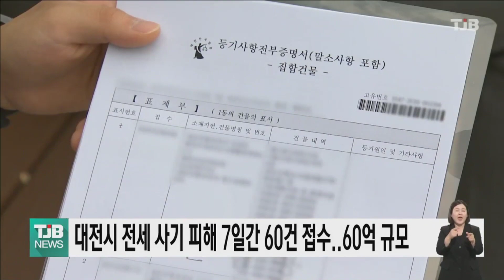대전시 전세 사기 피해 7일간 60건 접수..60억 규모｜ TJB 대전·세종·충남뉴스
대전에서 전세사기와 관련해
일주일간 60건의 피해가
접수된 것으로 나타났습니다.

전세사기 피해지원을 위한 특별법이 시행된
지난 1일부터 운영중인 대전시 전세피해
지원 TF팀이 어제(7일)까지 150여건의
상담을 진행한 결과 시민 60여명이 피해를
접수했고 피해금액은 60억원에 달했습니다.

대전시는 피해 시민들이 경매와 공매시 우선매수권이 부여되는 전세사기 피해자로 인정받을 수 있도록 접수한 서류를 국토부로 보내는 한편, 저리 대출과 긴급 주거지원을 받을 수 있도록 피해확인서도 신속하게 발급할 예정입니다.